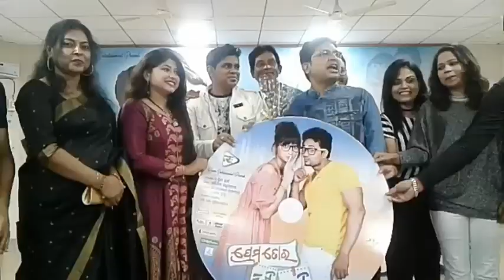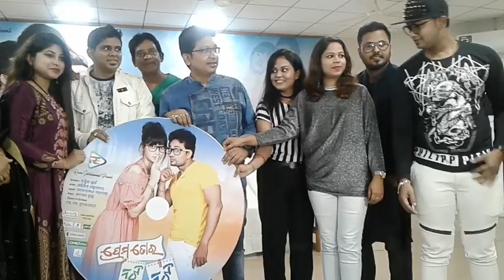Prema Tora Naughty Naughty - odia film audio release